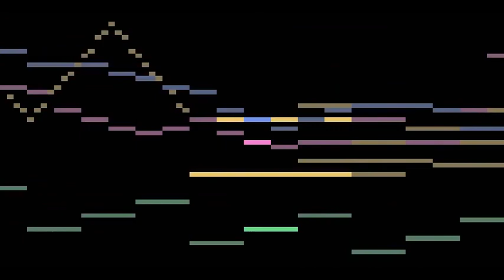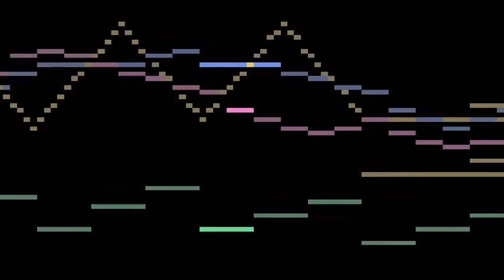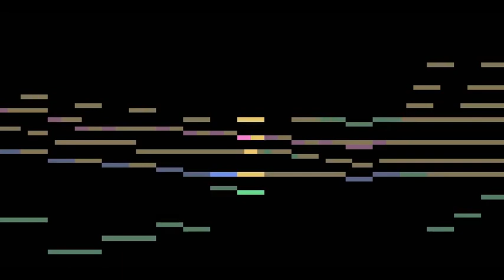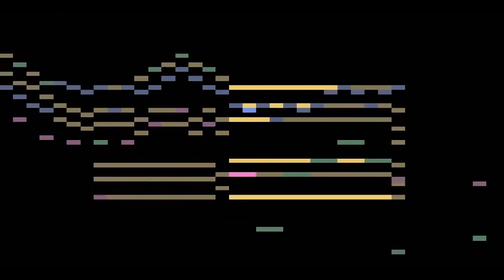Midi-Quartet 2: Acoustic Grand, String Ensemble1, Violin, Flute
This Music is free for all, and free to use for all possible purposes.

Visualization: MAMplayer by Stephen Malinowski @smalin